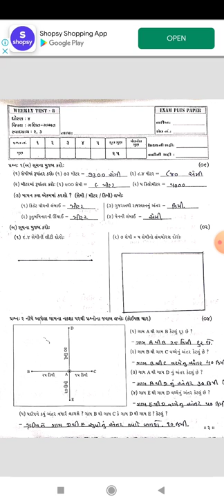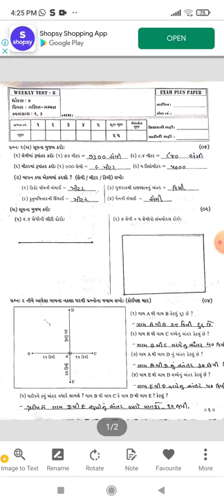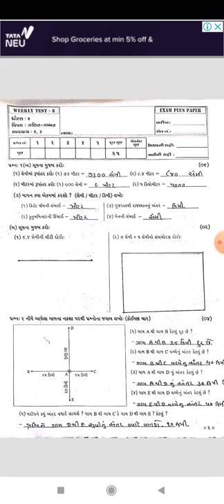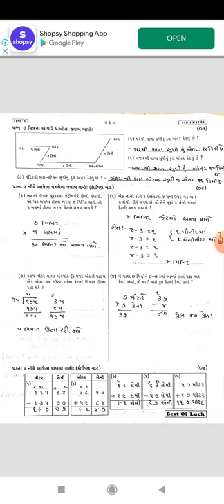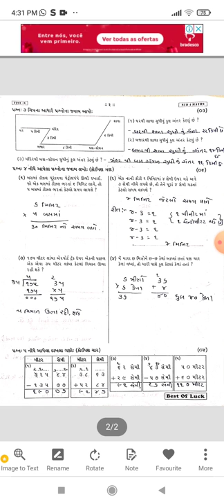std 4 maths test Date 06 08 22